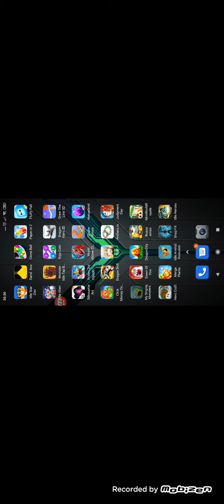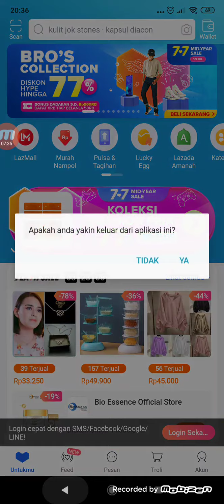nicely decorated MSM island